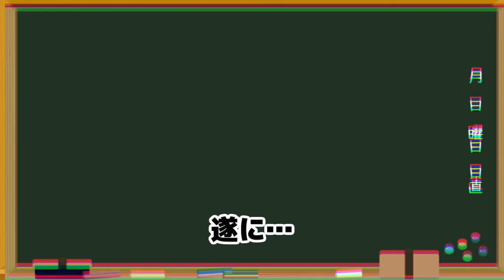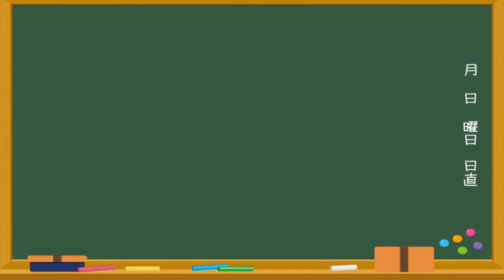【ゆかり先生劇場】ショートコント総集編５５（VOICEROID劇場）